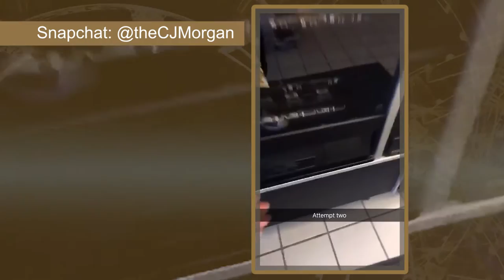Everynight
A recap of the pop culture happens, news stories and weirdness in the world!